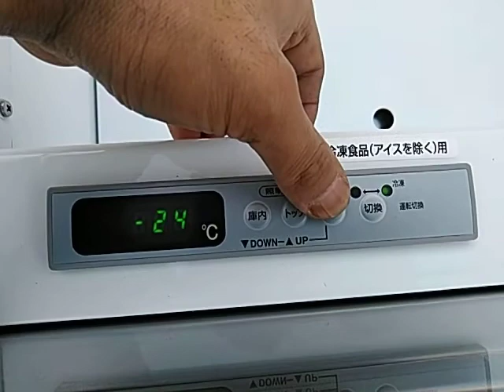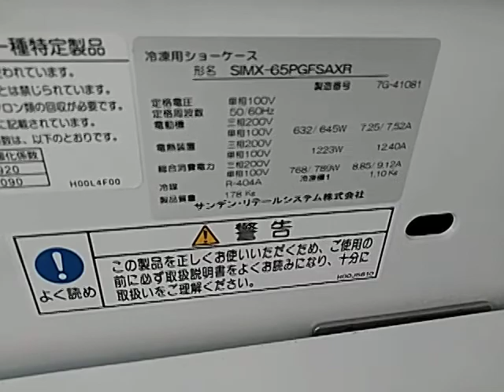サンデン 平型オープン冷凍ショーケース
ヤフオク出品用の動作確認動画